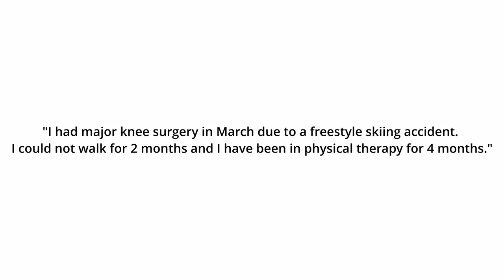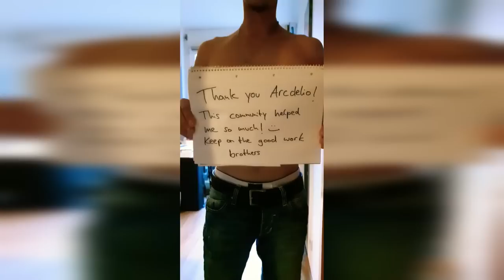"Life is too short to exercise"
100k Special! With your clips included! Thank you so much for the submissions! Life is too short to exercise, embrace improvement and fitness. Jim Rohn is the speaker in the short clip around the middle.